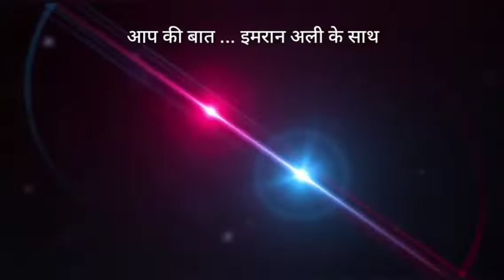नक्सलियों ने विधायक बनने के बाद मुझे घर से बेघर कर दिया था